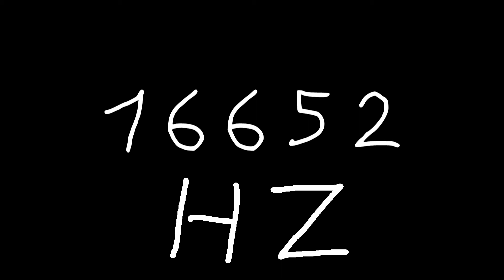16652 hz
Just sound.

chords
sounds
noise
tone
noises
tones
audio
wave
waves
sin
sine
sinus
sinoid
heart
heartbeat
resonancy